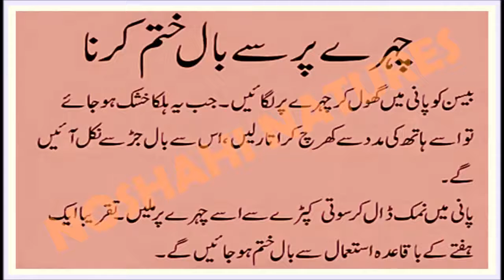Chehray K Baal Hamesha K Liye Khatam